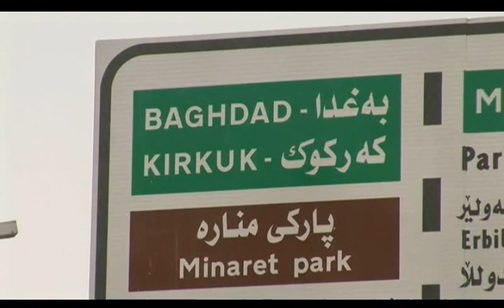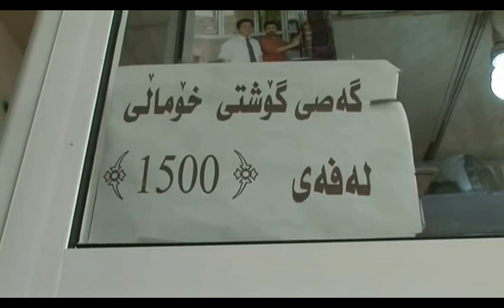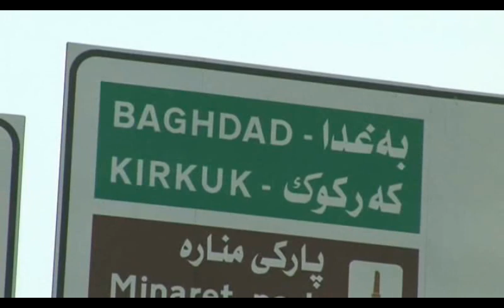Gunter Gabriel in KURDISTAN 2008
Dieses Video zeigt einen Gunter Gabriel, den so kaum einer kennt.
Danke, dass wir Freunde sein durften